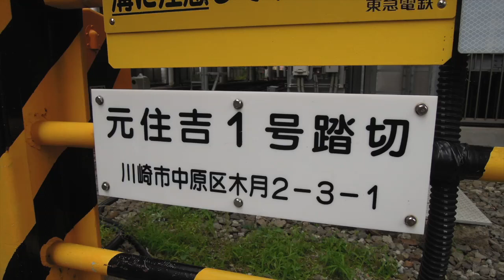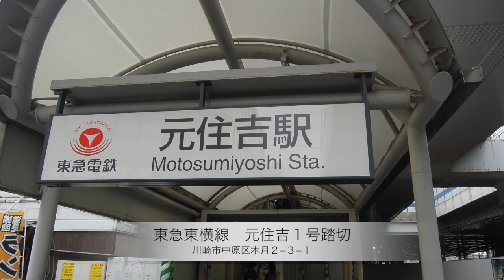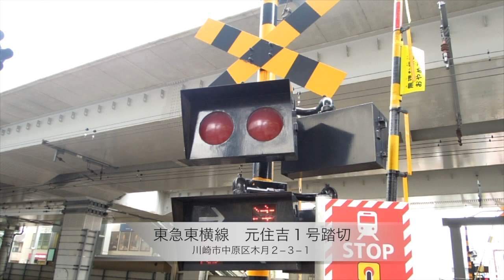東急東横線 元住吉１号踏切（元住吉検車区）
元住吉駅は駅＆ホームは高架上にありますが、
駅の真下が検車区というユニークな構造です。
この踏切は、回送・試運転車両が通るため昼間は
ヒマでほとんどオープンですw